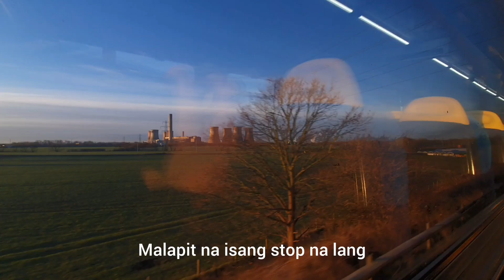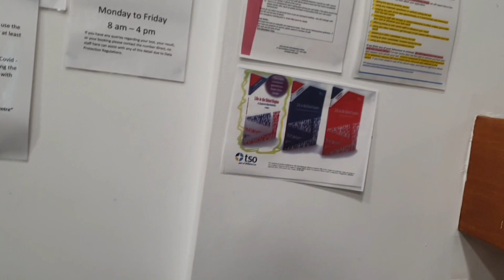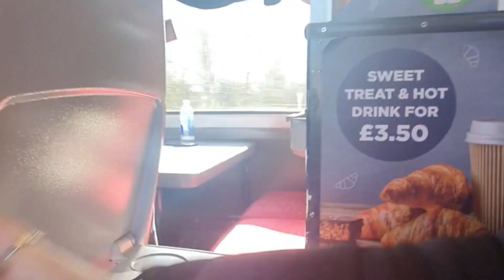PINAY IN UK: EXAM SA LIFE IN UK TEST MAHIRAP BA? |DIKO INAASAHAN ANG GANITO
Good day po. please watch my vlog what I've experienced taking test about LIFE IN UK here in the UK.thank you hope to see you xxx